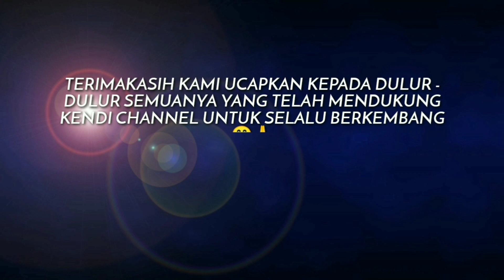PERSEMBAHAN 3 ORGANISASI PENCAK SILAT || FESTIVAL BANYU URIP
Salam 1 nafas dan salam pencak silat untuk semua pesilat yang ada diseluruh Indonesia.
Dikonten kali ini kami sajikan persembahan dari 3 organisasi pencak silat, diantaranya :
1. Gerak Badan Pencak Margaluyu 151 Indonesia
2. Persaudaraan Setia Hati Terate
3. Pencak Silat Nahdlatul Ulama Pagar Nusa

Jangan lupa selalu support terus channel ini ya.